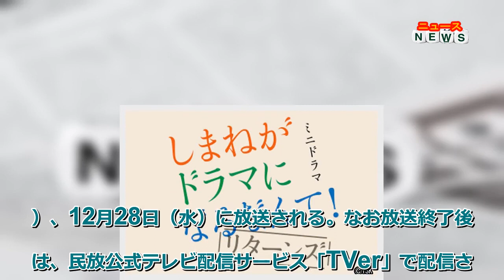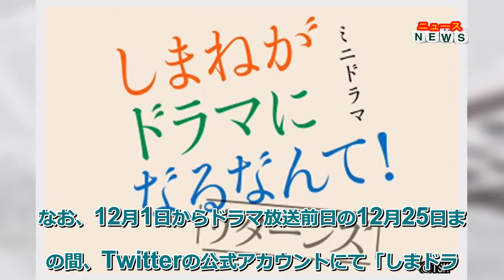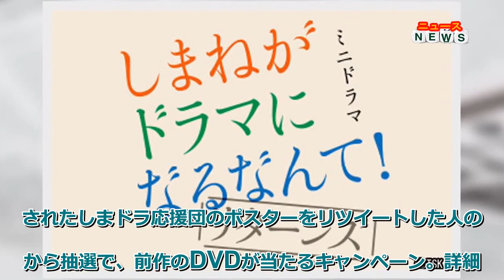最新ニュース - 島根を舞台にした青春ドラマが年末限定で復活！『しまねがドラマになるなんて！リターンズ』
さんいん中央テレビ（TSK）が制作し、昨年放送されたミニドラマ『しまねがドラマになるなんて！』の第二弾の放送が決定。『しまねがドラマになるなんて！リターンズ』のタイトルで、12月26日（月）、12月27日（火）、12月28日（水）に放送される。なお放送終了後には、民放公式テレビ配信サービス「TVer」で配信される。
前作『しまねがドラマになるなんて！』から6年後の世界が描かれる今回では新たに、お笑いコンビ・オオサンショウウオズを組んでいる高校2年生、安来優（やすぎ ゆう）と浜田つむぎ（はまだ つむぎ）が登場する。2人でお笑い芸人になると信じ込んでいるつむぎに対し、将来に漠然と不安を抱く優。地元の年末一芸大会への出場間際に優が突然いなくなってしまい──!? というストーリーの中で、今回は島根県だけでなく東京都での撮影も実施。進路に迷う高校生が、都会での経験を通じて、ふるさとの魅力に改めて気づいていく様子に注目だ。
今回の主人公・優とつむぎを演じるのは、ドラマなどに出演して今後大注目の俳優である大友一生と早川あひる。そして、前回に引き続き、椿原慧、平木幹太、林裕太も出演する。
‹あらすじ›
浜田つむぎと安来優は、オオサンショウウオズという名前のお笑いコンビを組んでいる高校2年生。卒業後は大阪に行って芸人になると信じてやまないつむぎに対し、現実的な優は進路を迷っていた。冬休みのある日、つむぎは、地元の年末一芸大会出場に向けた練習のため、お笑い同好会の顧問・出雲陽人と教室で優を待っていたが、集合時間になっても優は一向に現れない。なんと優は、つむぎとの漫才の練習をすっぽかして東京に行っていて……。オオサンショウウオズ解散の危機、一体どうなる!?
‹放送日時›
第1夜「島根をかける少女」 12月26日（月）21:48～21:54
第2夜「しまねにラブソングを」 12月27日（火）20:54～21:00
第3夜「ニュー・シマネ・パラダイス」 12月28日（水）22:57～23:03
※放送終了後、次の媒体でも配信します。
1、島根県公式YouTube チャンネル「しまねっこCH」
2、民放公式テレビ配信サービス「TVer」
なお、12月1日からドラマ放送前日の12月25日までの間、Twitterの公式アカウントにて「しまドラリターンズ応援カウントダウン」を実施。 島根県民なら誰もが知っている（!?）地元の人気者25名が“しまドラ応援団”として、『しまドラリターンズ』放送前日まで毎日交代で登場して盛り上げるこの企画。応援団第1号は県の観光キャラクター「しまねっこ」。これから毎日一体誰が登場するのか？
さらに、12月28日までの間、「しまどらリターンズ カウントダウンキャンペーン」を実施中。期間中に（1）自身の写真をひな形にはめ込んだ、カウントダウンポスターを投稿、あるいは（2）しまドラ公式アカウントで投稿されたしまドラ応援団のポスターをリツイートした人の中から抽選で、前作のDVDが当たるキャンペーン。